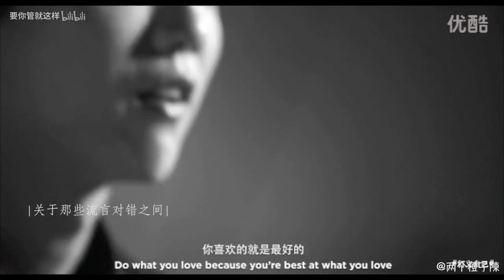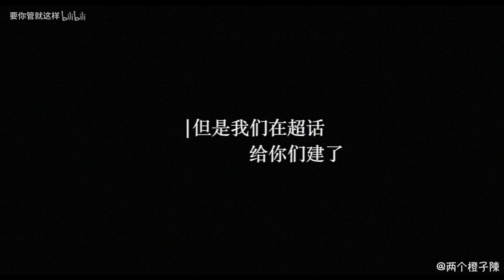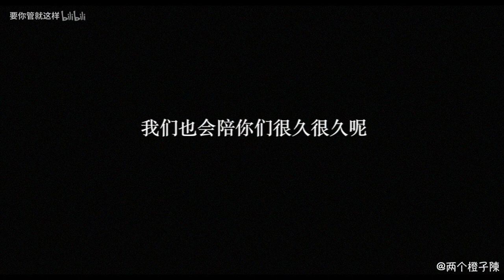Lộc Hàm - Quan Hiểu Đồng 鹿彤 Nỗ lực vì tình yêu